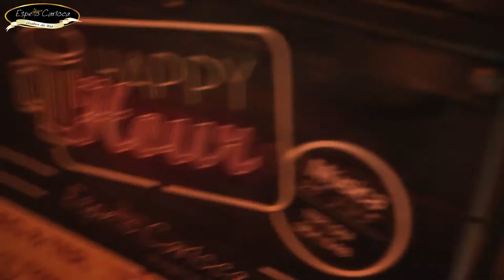ESPETTO CARIOCA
O Espetto Carioca é uma rede de bar e restaurantes com mais de 20 unidades espalhadas pelo Rio de Janeiro. O Espetto Carioca oferece + de 50 sabores de Espettos. Quer um ambiente familiar, chopp gelado e boa comida?